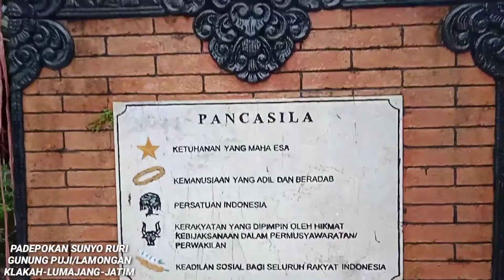Peringatan Lahirnya Pancasila 2022, Kental Adat dan Budaya || Gunung Puji/Lamongan Klakah Lumajang